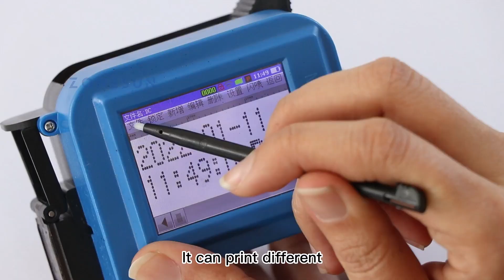ZONESUN ZS-DC1 Portable Handheld Inkjet Printing Machine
It can print different codes or patterns on a flat orcurved surface and is applicable to various materials.